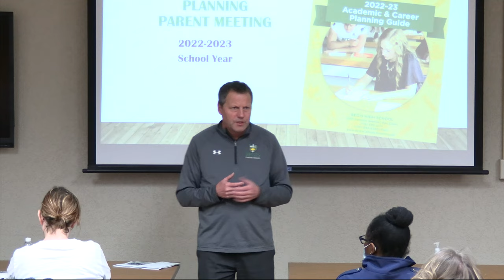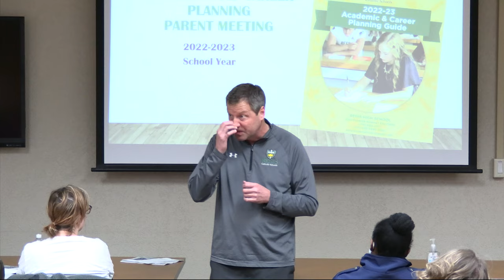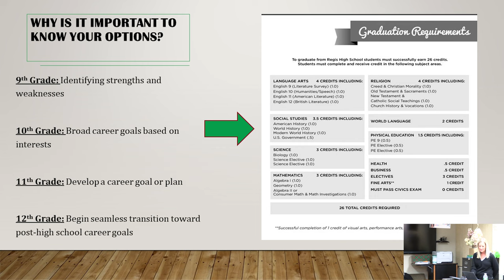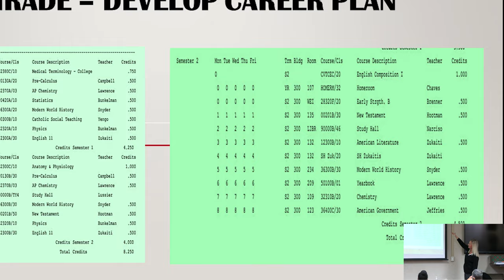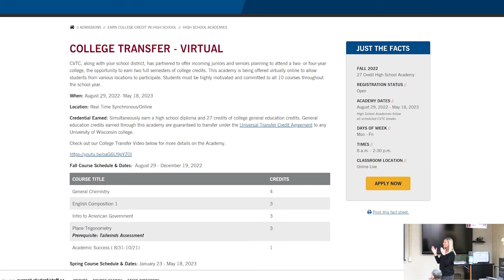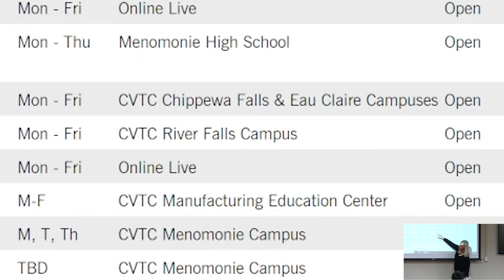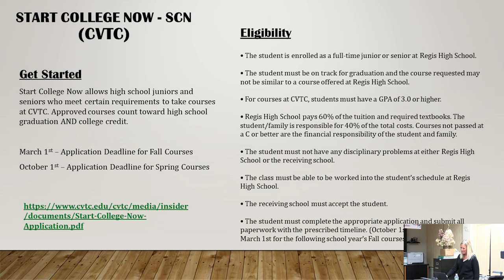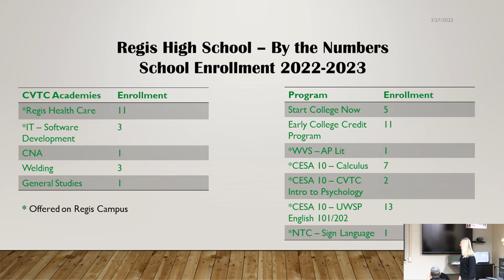Regis High School Academic Planning Parent Meeting